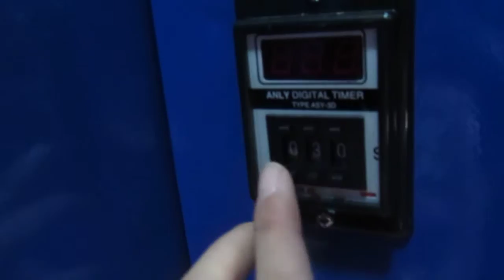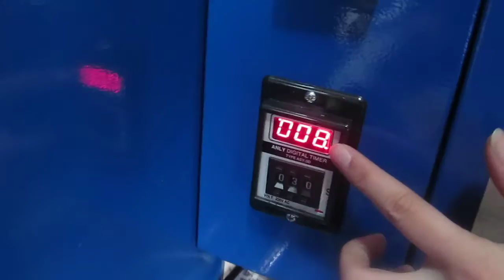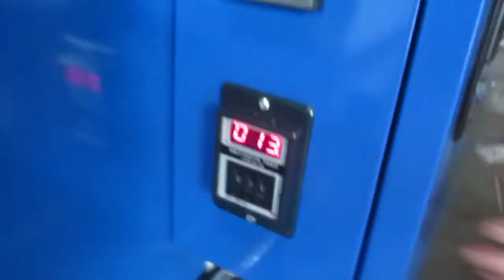STC-Z02 100X120CM Automatic Pneumatic Two iron trays on each side of the heat press in Chinese